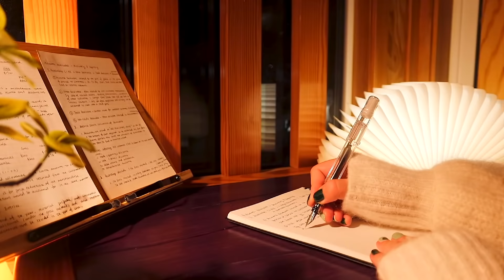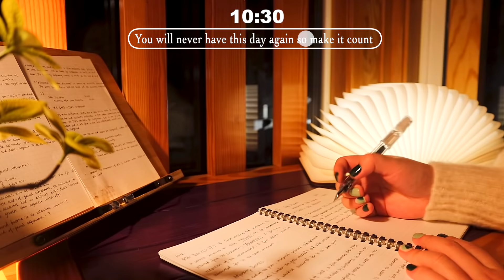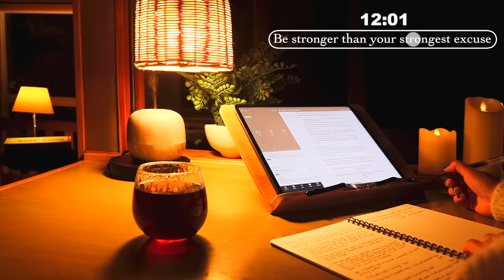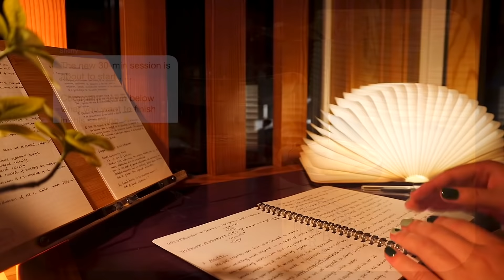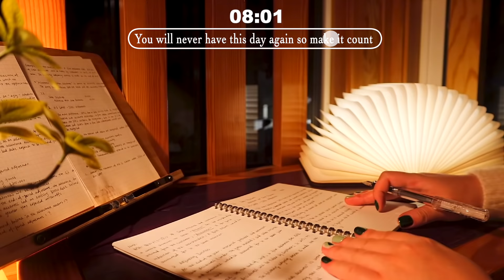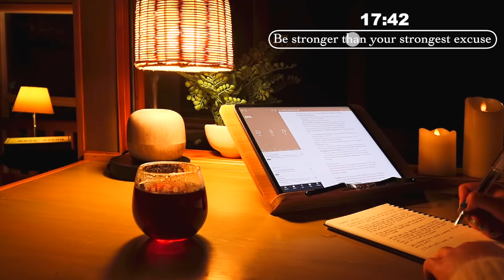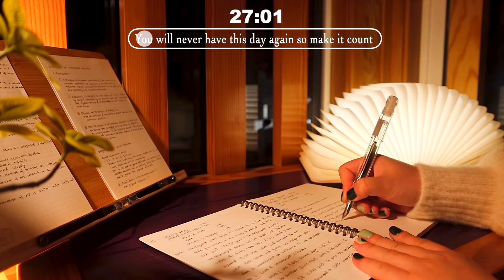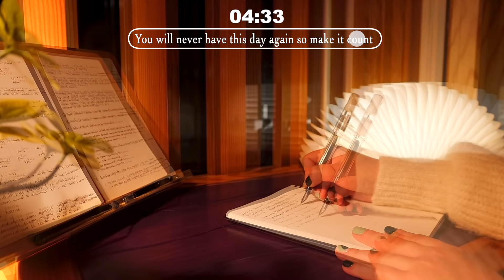🍵 3-HOUR STUDY MUSIC PLAYLIST/ relaxing Lofi / Cozy Evening DEEP FOCUS POMODORO TIMER/ Study With Me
Hope this COZY TREEHOUSE EVENING STUDY SESSION 🌿 makes your studying/working more enjoyable.

this Study With Me has five 30-min sessions with 5-min breaks in between:
→ 🏁 Intro: 00:00:00
→ 🌿 Session #1: 00:01:11
→ ☕ Break: 00:31:16
→ 🌿 Session #2: 00:36:19
→ ☕ Break: 01:06:53
→ 🌿 Session #3: 01:11:56
→ ☕ Break: 01:42:13
→ 🌿 Session #4: 01:47:17
→ ☕ Break: 02:17:36
→ 🌿 Session #5: 02:22:38
→ ⏹️ Outro: 02:52:54

❐ VIDEOGRAPHY ❏